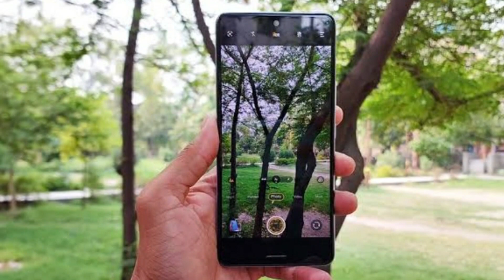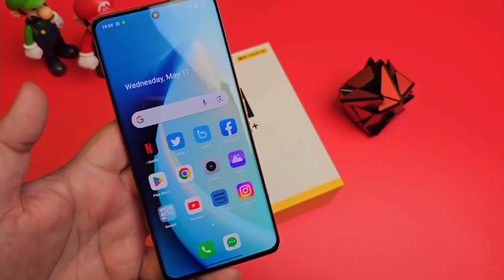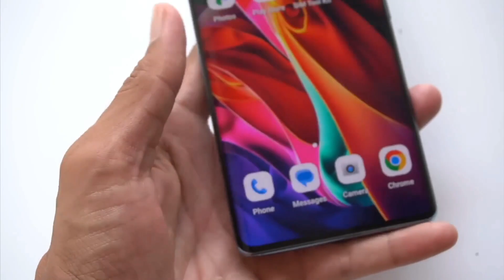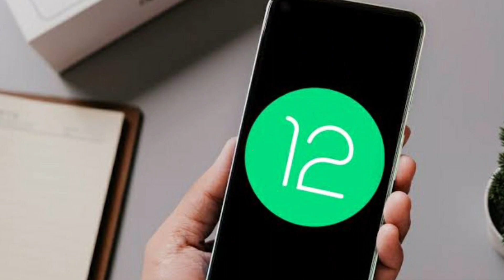Realme 11 Pro Plus 5g vs Redmi Note 12 Pro Plus 5g Full Comparison - Camera vs Gaming | Cap Tech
Hello Friends, In this video Main Realme 11 Pro Plus 5g vs Redmi Note 12 Pro Plus 5g ka Honest Comparison karunga , agar aap soch rhe hain ki aapko Konsa phone lena chahiye   to ye video aapki help karegi decision lene me to Video ko end tak jarur dekhna ..

Topic Covered In this video:
Realme 11 Pro Plus 5g vs Redmi Note 12 Pro Plus 5g
Realme 11 Pro Plus 5g vs Redmi Note 12 Pro Plus 5g Full Comparison
Realme 11 Pro Plus 5g vs Redmi Note 12 Pro Plus 5g Honest comparison
Realme 11 Pro Plus 5g vs Redmi Note 12 Pro Plus 5g Depth Comparison
Redmi Note 12 Pro Plus 5g vs Realme 11 Pro plus 5g Speed test comparison
Realme 11 Pro Plus 5g vs Redmi Note 12 Pro Plus 5g performance
Realme 11 Pro Plus 5g vs Redmi Note 12 Pro Plus 5g gaming
Realme 11 Pro Plus 5g vs Redmi Note 12 Pro Plus 5g Pubg
Realme 11 Pro Plus 5g vs Redmi Note 12 Pro Plus 5g Bgmi
Realme 11 Pro Plus 5g vs Redmi Note 12 Pro Plus 5g gamin test
Realme 11 Pro Plus 5g vs Redmi Note 12 Pro Plus 5g camera
Realme 11 Pro Plus 5g vs Redmi Note 12 Pro Plus 5g camera test
Realme 11 Pro Plus 5g vs Redmi Note 12 Pro Plus 5g camera samples
Realme 11 Pro Plus 5g vs Redmi Note 12 Pro Plus 5g camera zoom test
Realme 11 Pro Plus 5g vs Redmi Note 12 Pro plus 5g camera setting
Realme 11 Pro Plus 5g vs Redmi Note 12 Pro Plus battery
Realme 11 Pro Plus 5g vs Redmi Note 12 Pro Plus 5g Battery test
Realme 11 Pro Plus 5g s Redmi Note 12 Pro Plus 5g charging test
Realme 11 Pro Plus 5g vs Redmi Note 12 Pro Plus 5g battery drain test
Realme 11 Pro Plus 5g vs Redmi Note 12 Pro Plus 5g speakers
Realme 11 Pro Plus 5g vs Redmi Note 12 Pro Plus 5g display
Realme 11 Pro Plus 5g Vs Redmi Note 12 Pro Plus 5g fingerprint sensor
Realme 11 Pro Plus 5g vs Redmi Note 12 Pro Plus 5g Pros and cons
Realme 11 Pro Plus 5g Camera Review
Redmi Note 12 Pro Plus 5g camera review
Redmi Note 12 Pro Plus 5g Unboxing

NOTE: I DO NOT OWN THE PHOTOS AND VIDEOS USED IN THIS VIDEO . THESE PHOTOS AND VIDEOS BELONGS  TO ITS RESPECTED OWNER.